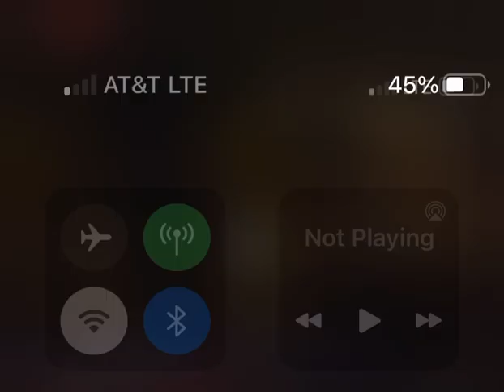January 27, 2024